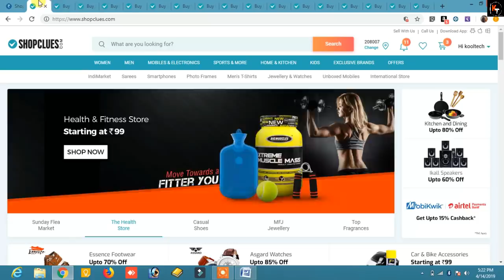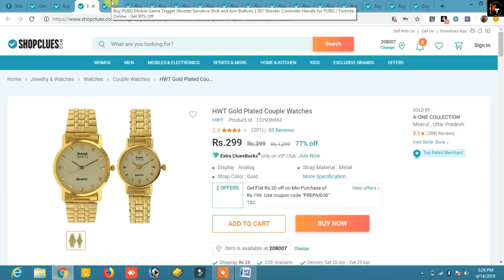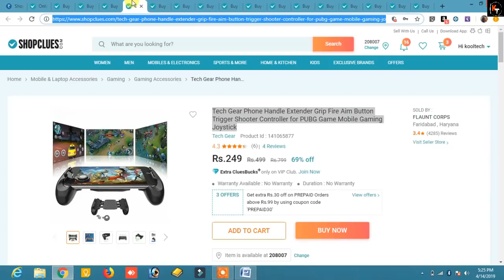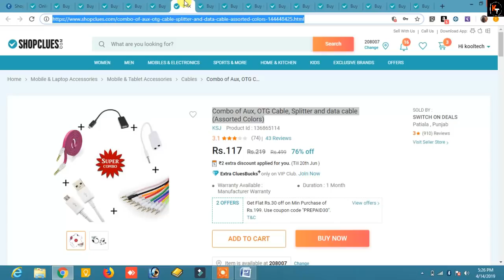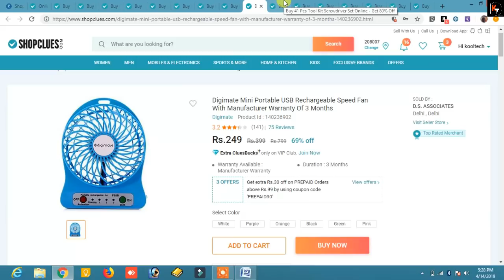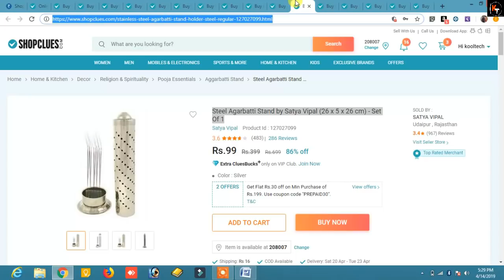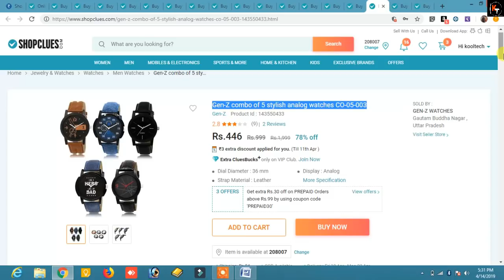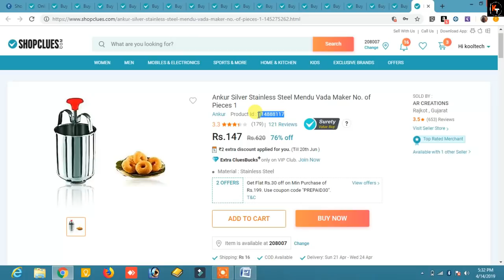Amazingly Cheap Deals In Shopclues To Grab Fast l Cheapest Online Shopping l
This video is about cheapest shopping website in India & Cheapest way to shop online. As we always give the best offers from cheapest shopping website so that you can save money on your online shopping & know about cheapest way to shop online. This time we have come up with products at cheap price from world cheapest shopping website in India. All the amazing products shown in this video are from cheapest shopping website in India. Here you will get to know about how you can get extra rewards from CashKaro & how you can buy the latest products at 99 Rupees from the cheapest shopping website. To get products at cheapest price follow the steps shown in this video.

Here you can choose cheapest product from a wide range of products under 99 at cheapest shopping website with Great Discounts & Cash on Delivery. Amazons Offers for 99 store have a great collection of Home & Kitchen Products. Here you will also get to know about cheapest way to shop online from cheapest shopping website.

These offers from cheapest shopping website can change in accordance to the time so don’t forget to buy these products right now via CashKaro. So, what you are waiting for? These offers from cheapest shopping website are for limited time. Hurry up don’t miss the chance to grab these offers.

NOTE- मैंने नीचे प्रोडक्ट के लिंक दे दिए हैं लेकिन इस लिंक से जाकर प्रोडक्ट को कार्ट में मत रखियेगा। नही तो आपका कैशबैक ट्रैक नही होगा। आपको कैशकरो से shopclues पर जाने के बाद ही प्रोडक्ट को कार्ट में ad करना है।

Super ULTRASLIM Rock Quality Stylish Look 6000 mAh Power Bank (Black)
PUBG Mobile Game Trigger Shooter Sensitive Shot and Aim Buttons L1R1 Shooter Controller Handle for PUBG / Fortnite
Tech Gear Phone Handle Extender Grip Fire Aim Button Trigger Shooter Controller for PUBG Game Mobile Gaming Joystick
Combo of Aux, OTG Cable, Splitter and data cable (Assorted Colors)
IIk Collection Round Dail Black Metal StrapMens Quartz Watch For Men
Digimate Mini Portable USB Rechargeable Speed Fan With Manufacturer Warranty Of 3 Months
41 Pcs Tool Kit Screwdriver Set

Steel Agarbatti Stand by Satya Vipal (26 x 5 x 26 cm) - Set Of 1

I Kall K73 (Single Sim, 1.4inch, 800mAh Battery) Mobile phone with 1 Year Manufacturing Warranty
IKall K12 New (Dual Sim, 1.8 Inch Display, BIS Certified, Made In India) Mobile with Manufacturing Warranty

Ankur Silver Stainless Steel Mendu Vada Maker No. of Pieces 1